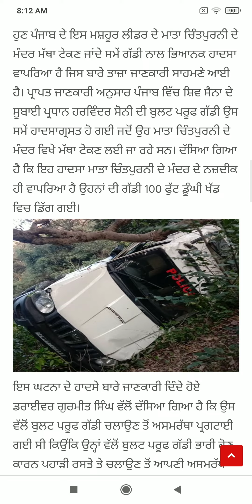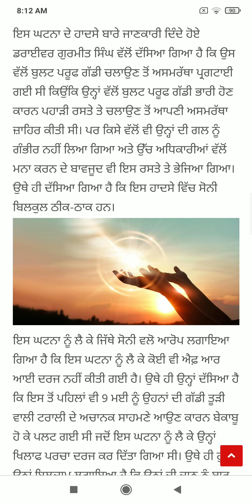Punjab News Live - Latest Punjab News - Bhagwant Mann - Breaking News of Punjab Politics